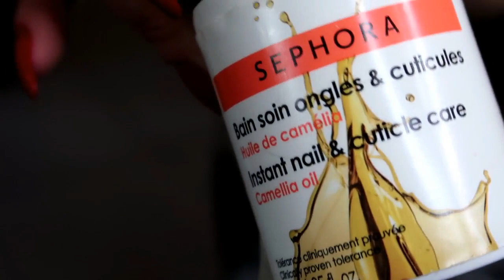comment avoir de beaux ongles longs et forts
aujourd'hui on teste ensemble le kit de chez revlon
j'ai vraiment kiffé du coup j'ai filmé

lien de parrainage Igraal qui vous permet de gagner 10e a l'inscription
n'hésitez pas si vos avez des questions

Petite précision, le kit de manucure/pédicure REVLON Style & Dry disponible chez Darty comprend un top coat REVLON offert.
La version "glamour" du kit de manucure/pédicure REVLON Style & Dry avec le vernis et le rouge à lèvre REVLON offerts n'est disponible que sur Auchan.fr

disponible chez Auchan.fr.
Ce produit m’a été offert par Revlon Electrical Beauty. Je n’ai pas été payé(e) pour le tester, et je garde ma liberté de parole.